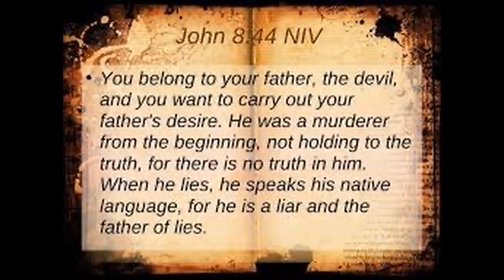Pacman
Nature photography week of 10~28~20. Temp that week 20-30 Degree F.